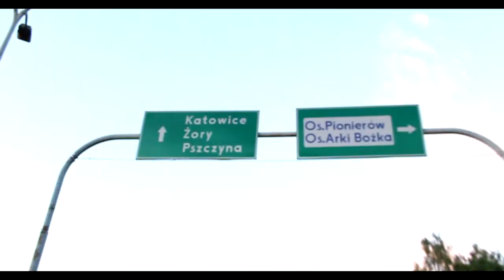Nightskating Jastrzębie Zdrój